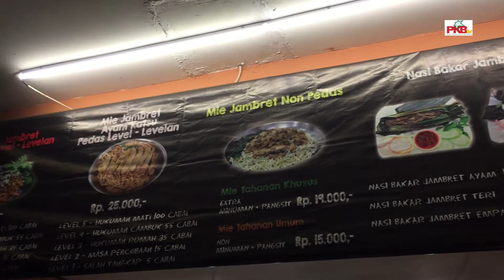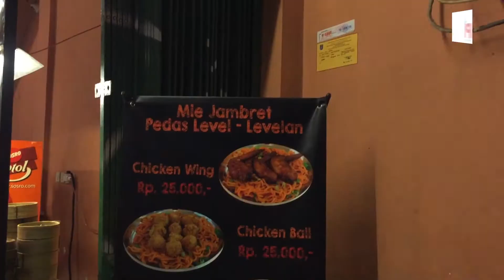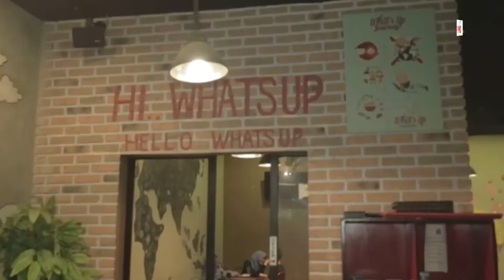Anggota FPKB DPR RI Komisi VI, komentari Mie Jambret Depok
Anggota Komisi 6 DPR RI dari FPKB Siti Mukaromah mengaku sangat mendukung adanya usaha kreatif baik di bidang kuliner,kerajinan seni dan lain sebagainya.

Usaha Kreatif Merupakan Sebuah Bisnis Yang Bukan Hanya Bertujuan Untuk Keuntungan Semata Namun Mengedepankan Imajinasi Unik dan MENARIK yang Dibentuk Dengan kreasi Luar biasa berbeda Dengan usaha sejenis lainnya . Hal ini menjadi daya tarik Tersendiri bagi pembeli.

Salah satu usaha kreatif yang terbilang nyentrik adalah MIE JAMBRET naahh… Tim pkbtv mengunjunginya lohh

MIE JAMBRET adalah usaha kreatif dibidang kuliner yang berlokasi di depok jl.Margonda raya. Uniknyaa, dari Rumah makan ini adalah banyaknya jeruji besi membuat kita merasa sedang terpenjara.nahhh… menu makanan disini yang serba pedas cocok banget deh yang menyukai masakan dengan cita rasa pedas.

Usaha Kreatif mampu menjadi Peluang bisnis dengan modal kecil untuk jangka panjang, pendek maupun menengah merupakan salah satu cara menambah pemasukan kita. Namun apakah anda sudah ada ancang ancang tentang usaha apa yang hendak kamu jalankan. Untuk menemukan ide bisnis memang susah susah gampang, misalnya saat kita menemukan ide saat itu kita tidak memiliki modal usaha untuk menjalankannya disisi ilain kala kita memiliki modal malah kita kehabisan ide tentang usaha apa yang harus ditekuni. Untuk anda yang ingin menemukan ide peluang usaha berikut ini saya lampirkan mulai dari jangka panjang, pendek dan menengah.